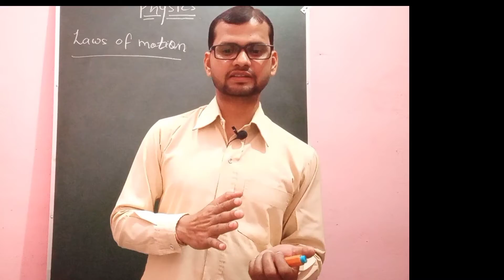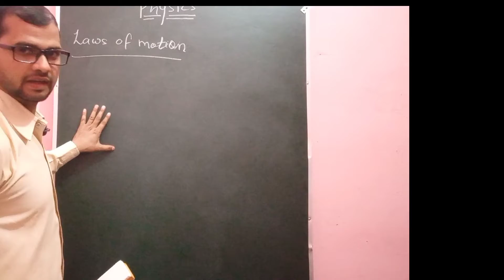Newton's first law of motion